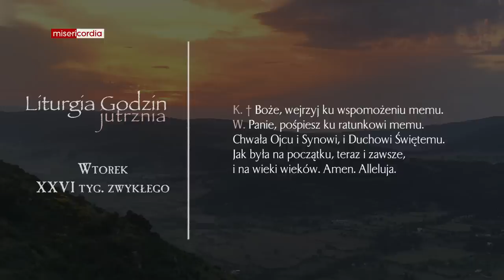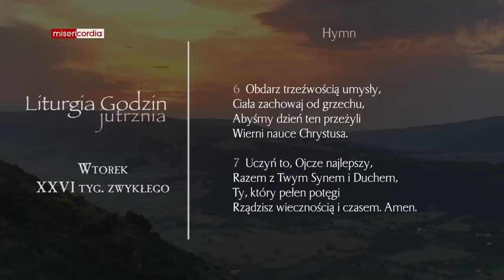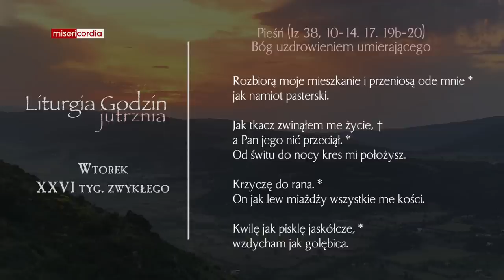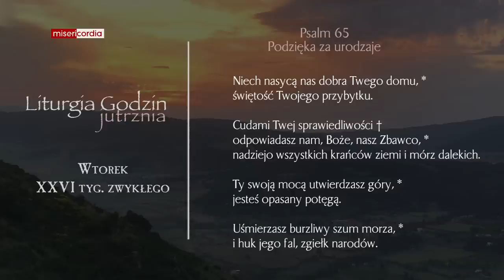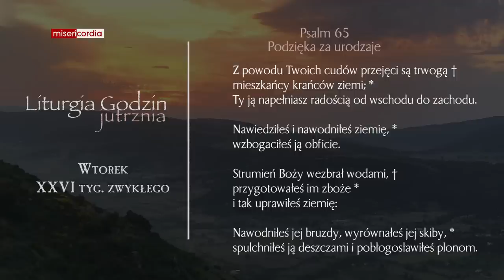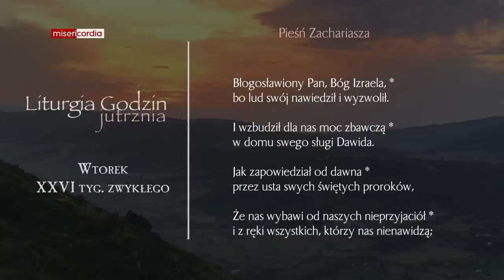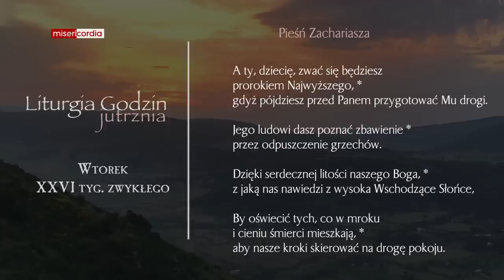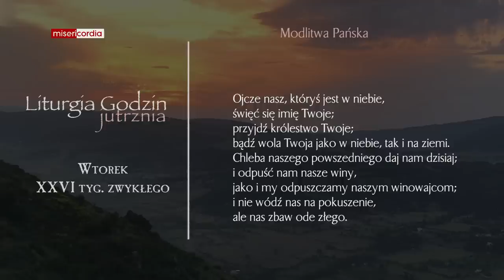Liturgia Godzin | Jutrznia | Wtorek, XXVI tyg. zwykłego